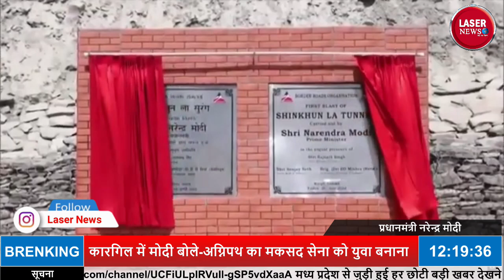पीएम मोदी कारगिल विजय दिवस पर || श्रद्धांजलि समारोह में शामिल हुए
LIVE: PM Modi attends Kargil Vijay Diwas Shradhanjali Samaroh